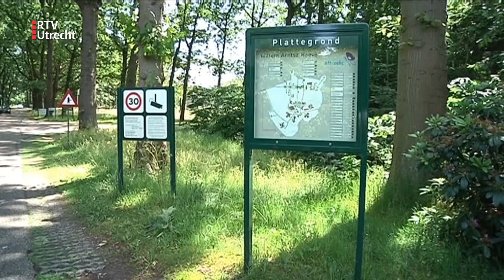Hek moet patiënten kliniek Den Dolder uit woonwijk houden [RTV Utrecht]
De gemeente Zeist gaat een hek van twee meter hoog plaatsen om te voorkomen dat patiënten van de psychiatrische kliniek in Den Dolder nog door de woonwijk Duivenhorst lopen. Lees hier meer